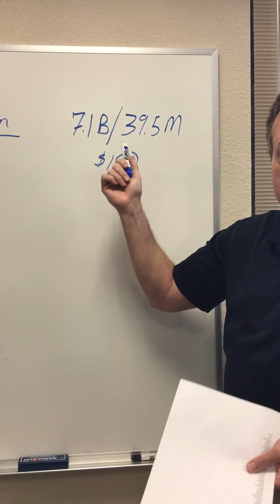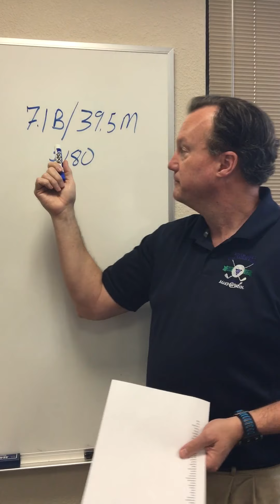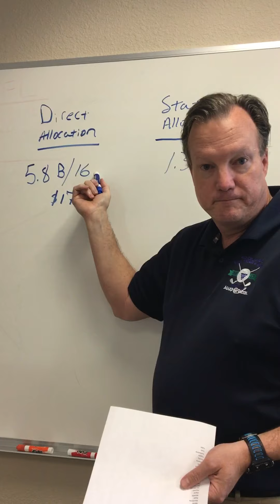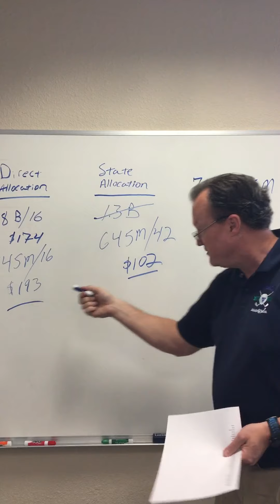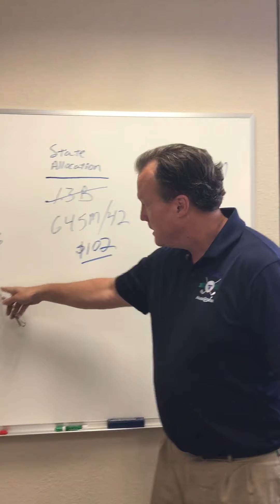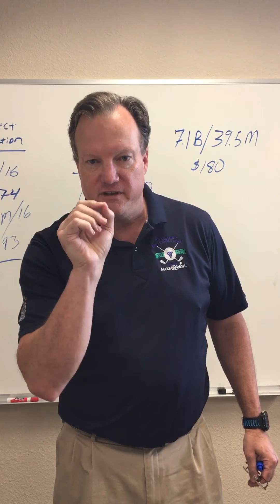May 30, 2020